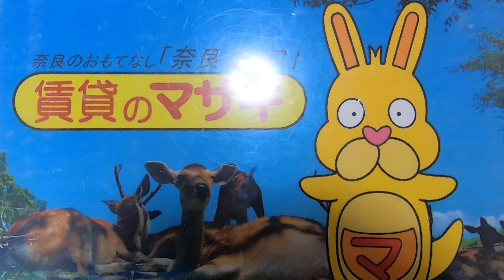【ルームツアー】フォレストヒルズ一条｜奈良｜賃貸のマサキ｜Japanese Room Tour｜009111-2-2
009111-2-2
奈良県奈良市法蓮町334-1にあります評判の良い間取りの1Kマンション【フォレストヒルズ一条】の物件紹介動画です。